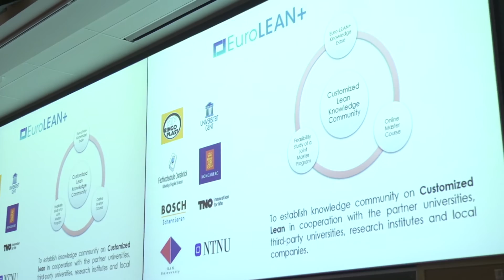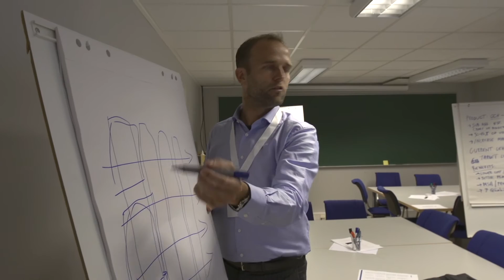EuroLEAN+ presents: Quick Response Manufacturing Seminar - NTNU, June 2016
On 22nd of June, a seminar on Quick Response Manufacturing (QRM) organised by EuroLEAN+, was held at NTNU in Trondheim. Over 50 participants from Norwegian companies got the opportunity to learn about Lean in Customised Manufacturing.